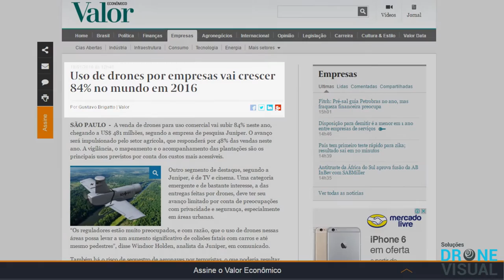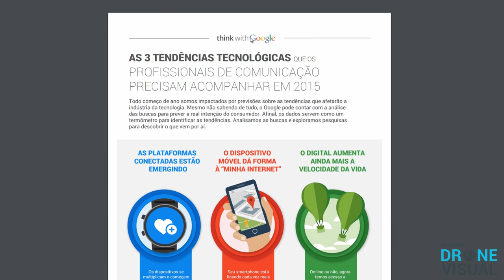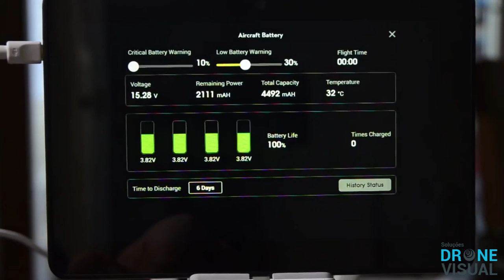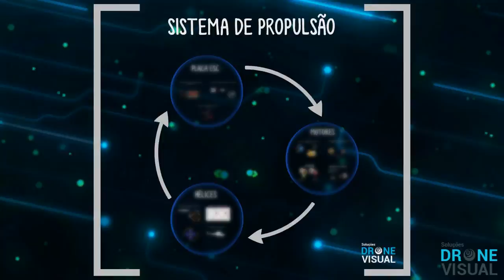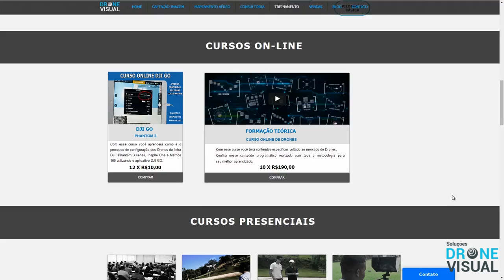Curso Drone - A melhor escola de Drones no Brasil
Drone Visual é uma empresa inovadora de tecnologia que oferece soluções, produtos e serviços com utilização de Drones e softwares de ultima geração.